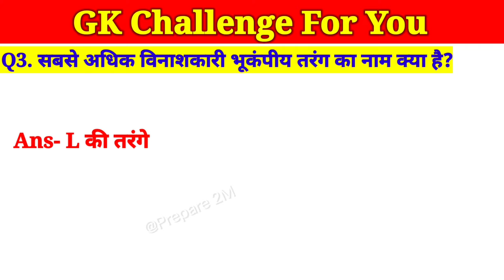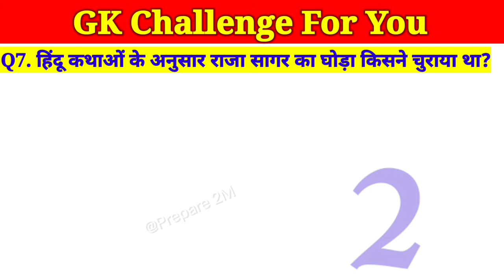General knowledge in hindi|SSC|Railway|Lucent's| Current affairs/gk